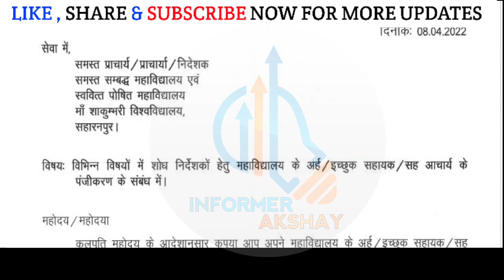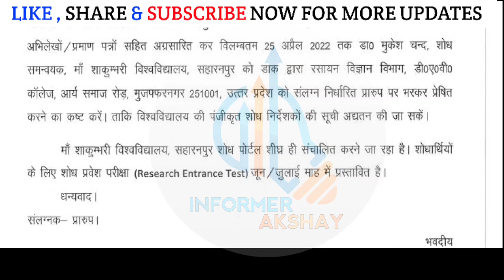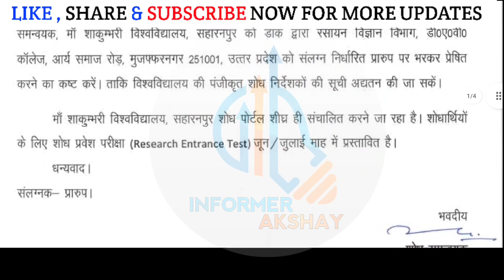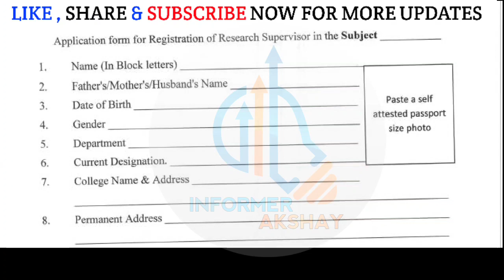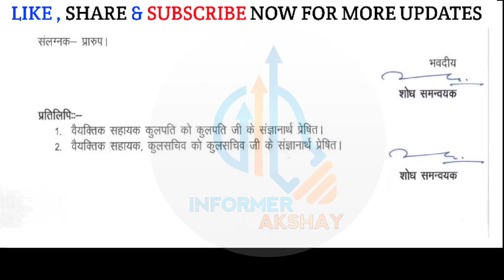Maa Shakumbhari University Saharanpur News | University Today Update 2022 | Private Exam Form 2022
how To fill CCS University Examination 2022